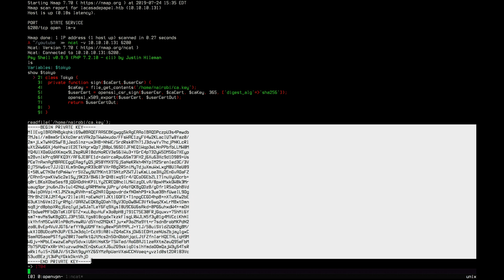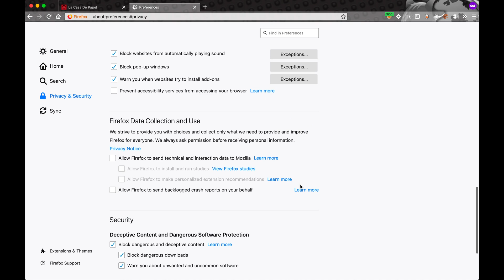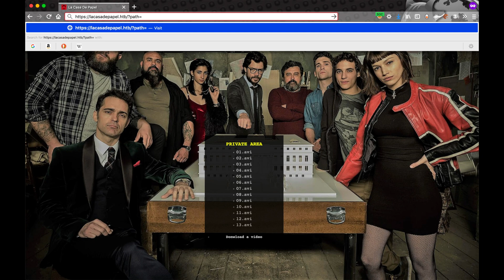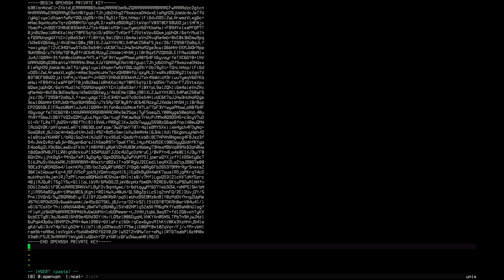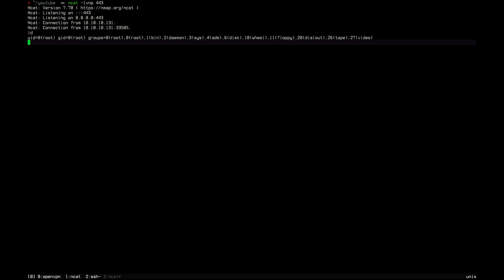HackTheBox - LaCasaDePapel (SpeedRun)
00:00 - Port Scan
00:11 - Adding Host Name
00:40 - Opening Port 6200/tcp Using vsftpd Backdoor Command
01:00 - Private Client Certificate Key Discovery From Psy Shell
01:55 - Downloading Web Server's Public Certificate
02:10 - Generating & Importing PFX File In Firefox
03:07 - Analyzing Web Application URI Logic
03:22 - Reading User Flag
03:43 - Reading Private SSH Key
04:48 - SSH Access
05:00 - We Can Replace Script File Owned + Running By Root!